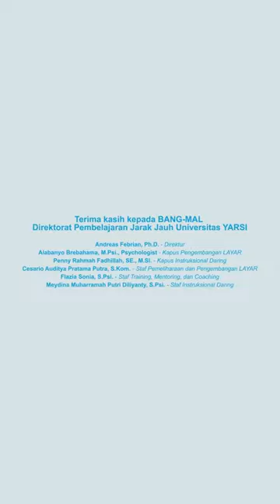Teaser 1 ATK! Anak TI Keren! - Tim Kamikaze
Podcast Edisi Keempat! 🎮🚀
🎙️ Episode keempat podcast ATK akan menampilkan tim pengembang gim, Kamikaze , Muhammad Rizqi Ferzhandy, Muhammad Irsyad Kelana, dan Muhammad Irvan Zuhaidi🕹️👾